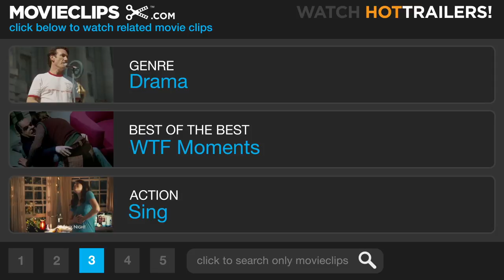Confessions of a Dangerous Mind (5/10) Movie CLIP - If I Had a Hammer (2002) HD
CLIP DESCRIPTION:
Having to sit through several bad folksinging auditions leads Chuck (Sam Rockwell) to the inspired idea for his next hit television show..."The Gong Show."

FILM DESCRIPTION:
Chuck Barris is best known to most Americans as the guy who used to host The Gong Show. He was also the creator and producer of The Dating Game, The Newlywed Game, and a handful of other successful game shows in the 1960s and 1970s. But was he also a hired killer working with the CIA? That's the take-it-or-leave-it premise of Confessions of a Dangerous Mind, based on the memoir of the same name by Chuck Barris. Barris (Sam Rockwell) grows up dreaming of success in show biz and winning the hearts of beautiful women, but early on, he meets with plenty of resistance from both women and the television industry, despite writing the hit tune "Palisades Park" and scoring a job with Dick Clark on American Bandstand. The 1960s proves more fortunate for Barris; he meets the love of his life, Penny (Drew Barrymore), and sells ABC on the idea of The Dating Game. However, after the show has made him wealthy and successful, Barris is approached by the mysterious Jim Byrd (George Clooney), a CIA agent who wants to recruit Barris as a covert operative. Barris finds the notion of playing spy games intriguing and agrees, but soon discovers what Byrd and his partners really want is for Barris to assassinate uncooperative figures around the world. Soon, Barris finds that his life has been all but taken over by Byrd and another CIA agent, the mysterious and sexy Patricia (Julia Roberts). As he hops the globe, killing people in the name of American security (using his status as a Dating Game chaperone as a cover), Barris learns that the KGB has discovered his not-so-little secret and that his own life is in great danger. Confessions of a Dangerous Mind marked the directorial debut of actor George Clooney, working from a screenplay adapted by Charlie Kaufman from Barris' book. Dick Clark, Dating Game host Jim Lange, frequent Gong Show panelist Jaye P. Morgan, and Gene Gene Patton appear as themselves.

CREDITS:
TM & © Miramax Films (2002)
Cast: Sam Rockwell, Richard Kind, Suyun Kim
Director: George Clooney
Producers: Amy Minda Cohen, Stephen Evans, Jonathan Gordon, Gym Hinderer, Andrew Lazar, Rand Ravich, Far Shariat, Steven Soderbergh, Jeffrey Sudzin, Bob Weinstein, Harvey Weinstein
Screenwriters: Chuck Barris, Charlie Kaufman